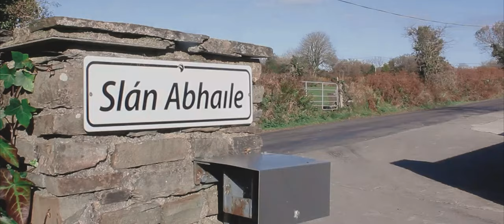Ceramicx – "Optimizing Infrared for the Future”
Over the last four years Ceramicx has seen many changes; Industry 4.0, cultural and environmental. In 2020 we have made the pivotal change from a craft based production to a semi-automated industrial production line. This has resulted in continued improvement to our quality, processes, and consistency.
Ceramicx is an indigenous Irish company with an unrivalled knowledge of infrared in all forms and a proven success record of nearly 30 years.  We welcome you to take a brief visit of Ceramicx through our short film presentation.
We acknowledge the excellent work of Dog Day Media and our own in-house marketing team in producing this presentation and a big Thank You to all the Ceramicx staff who starred in their film debut!